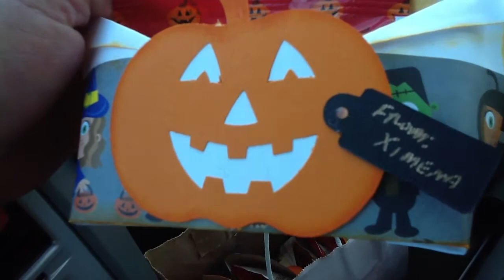Halloween goodie bags